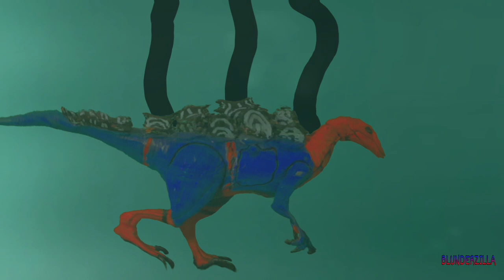LE ORIGINI DI BLUNDERZILLA (PREQUEL) PT. 1 | Stop Motion